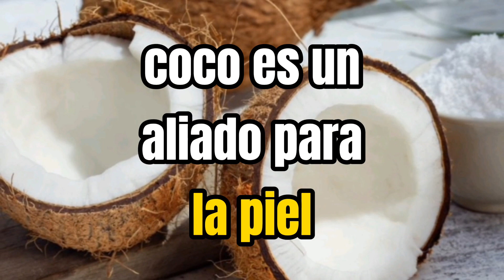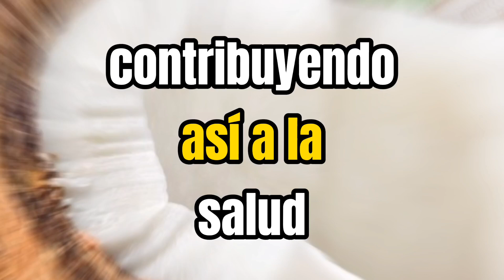Coco: Mucho más que una Fruta Exótica - 10 Beneficios Clave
Descubre los Asombrosos Beneficios del Coco: Nutrición, Salud y Belleza

El coco es una fruta tropical versátil que ofrece una serie de beneficios para la salud y usos prácticos. Aquí te presento algunos de los beneficios más destacados del coco:

Nutrición: El coco es rico en nutrientes esenciales, incluyendo vitaminas (como la vitamina C y algunas del grupo B), minerales (como potasio, magnesio y hierro), fibra y grasas saludables.

Hidratación: El agua de coco es una bebida natural y refrescante que ayuda a mantener el cuerpo hidratado debido a su alto contenido de electrolitos.

Grasas saludables: El coco contiene ácidos grasos saturados de cadena media (AGCM), que se metabolizan de manera diferente en el cuerpo y pueden ser utilizados como fuente de energía inmediata. Estos AGCM pueden ser beneficiosos para la pérdida de peso y la salud cerebral.

Piel y cabello: El aceite de coco es ampliamente utilizado en productos de cuidado de la piel y el cabello debido a sus propiedades hidratantes y antioxidantes. Puede ayudar a mejorar la salud de la piel y del cabello.

Propiedades antimicrobianas: El aceite de coco contiene ácido láurico, que se cree que tiene propiedades antimicrobianas y antifúngicas, lo que puede ayudar a combatir infecciones.

Salud del corazón: A pesar de su contenido de grasas saturadas, el consumo moderado de coco puede ser beneficioso para la salud cardiovascular. Algunos estudios sugieren que los AGCM pueden aumentar el colesterol HDL (colesterol bueno) y reducir el riesgo de enfermedades del corazón.

Regulación del azúcar en sangre: El coco puede ayudar a estabilizar los niveles de azúcar en sangre debido a su bajo índice glucémico y contenido de fibra.

Digestión: La fibra presente en el coco puede ayudar a promover una digestión saludable y prevenir el estreñimiento.

Pérdida de peso: El aceite de coco ha ganado popularidad en algunas dietas de pérdida de peso debido a sus propiedades saciantes y su capacidad para aumentar el gasto energético.

Fortalecimiento del sistema inmunológico: El consumo regular de coco, especialmente el agua de coco, puede fortalecer el sistema inmunológico debido a su contenido de antioxidantes y vitaminas.

Es importante recordar que, aunque el coco ofrece numerosos beneficios para la salud, debe consumirse con moderación como parte de una dieta equilibrada. Además, es esencial prestar atención al procesamiento y a los ingredientes adicionales en los productos de coco, ya que algunos productos pueden contener azúcares y grasas añadidos que pueden contrarrestar sus beneficios.